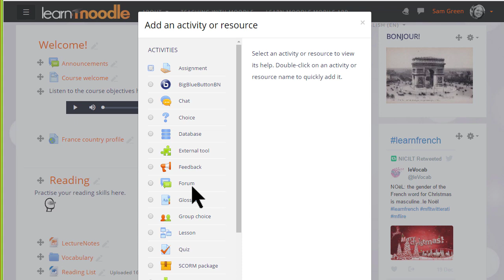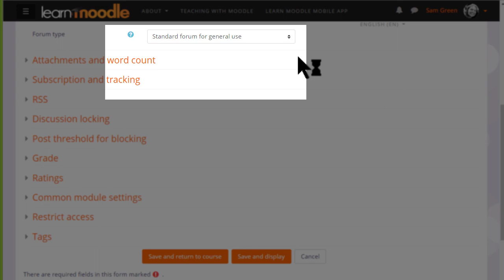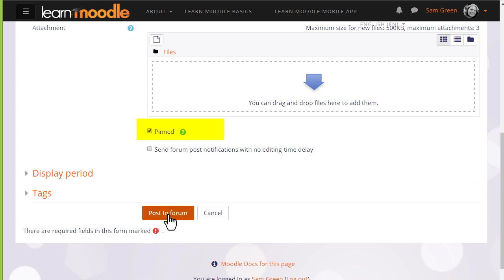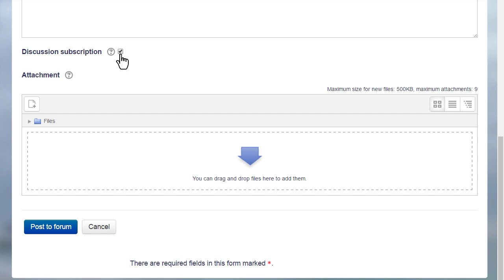Forum: Moodle 3.4